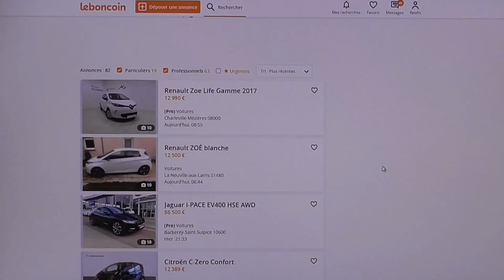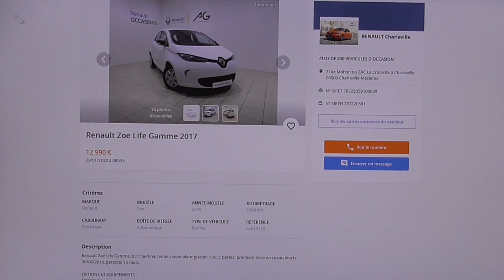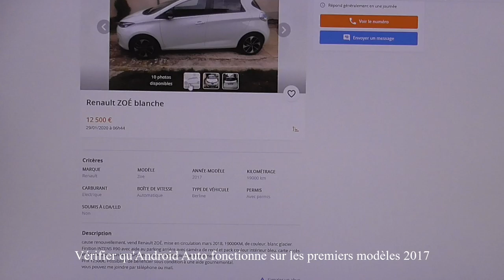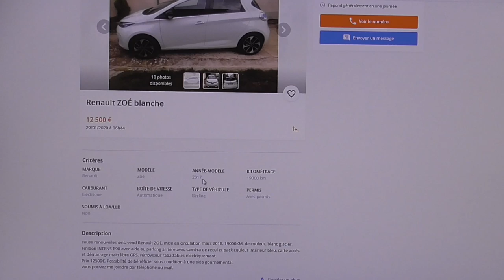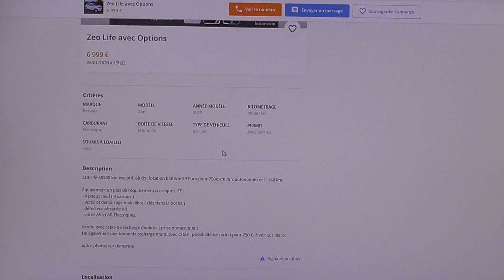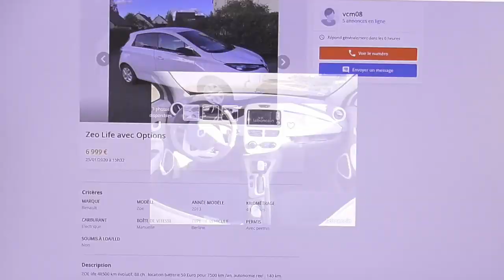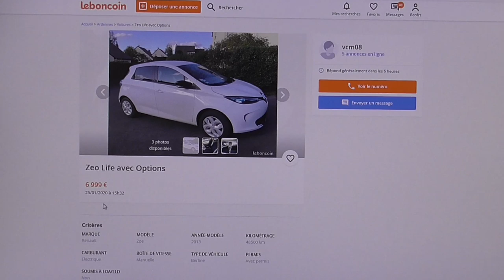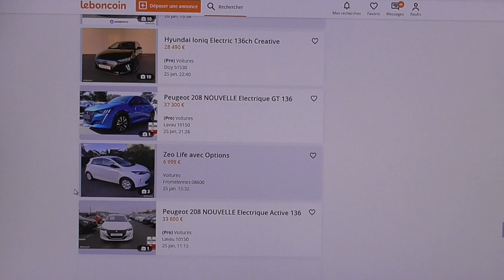[304] Les occasions début 2020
Trois annonces de ZOE comme référence, il y en a très peu en vente,
ZOE en différentes finitions, 40 et 22 Kw.

* Grosse bourde, qui n'a pas échappé à un abonné ☺️
Ce sont des verres POLARISANTS et pas chromatic,
les verres polarisant c'est pour voir le tableau de bord arc-en-ciel, 😎

* Correctif sur l'annonce qui devient TRES intéressante de la LIFE. celle-ci possède le Pack City plus option carte mains libres.

Les ZOE sont d'excellentes affaires en VE.